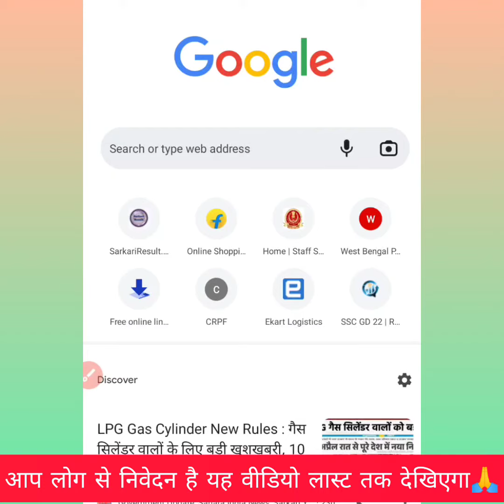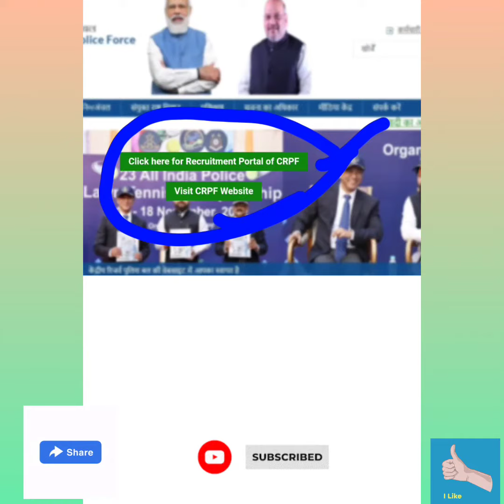SSC GD Physical Admit Card 2023|SSC GD Physical Admit Card Kaise Nikale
SSC GD Physical Admit Card kaise download kare
ssc gd 2022 physical kab se hoga
ssc gd 2022 PET/PST Admit Card kab aayega
ssc gd 2023 physical Admit Card
SSC GD 2023 physical date postpond
ssc gd 2022 physical admit card kaha se download kare
ssc gd 2022 physical admit card in hindi